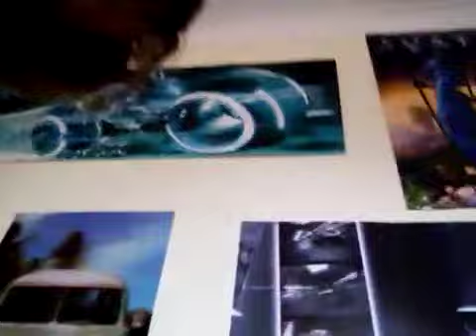Santa Pod Crash Picture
Rob smallworth